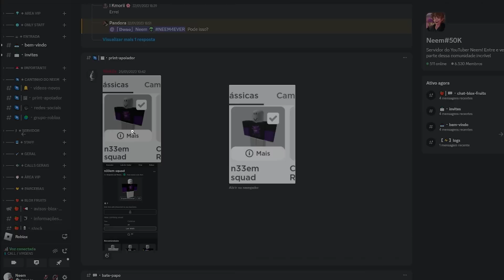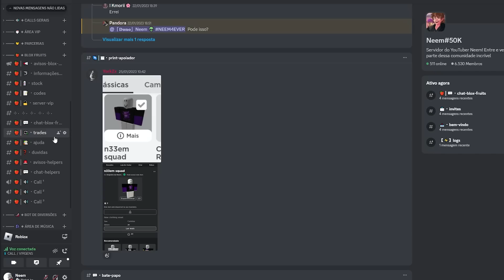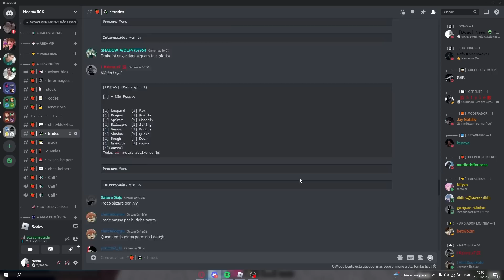Esse método vai te dar TODAS FRUTAS q você QUISER no Blox Fruits!!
► Hoje eu mostrei um método que ensina a pegar todas frutas que vcs quiserem no blox fruits! vc escolhe a frua no blox fruits!